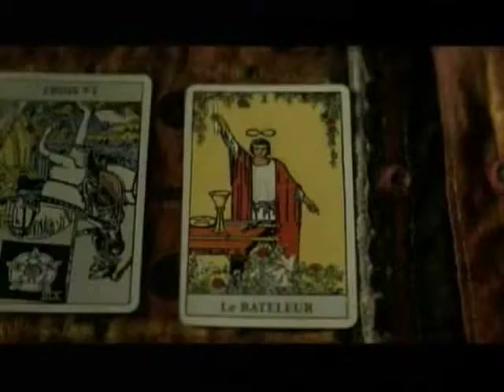THREE RING CIRCUS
the circus rolls into town on nov. 1 for ERAU's volleyball, men's soccer, and basketball games.  home opener for hoops.